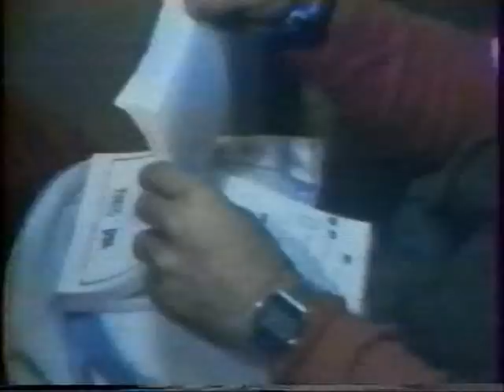Paris Dakar 1985 part2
vhs rip  report TV Tf1
Paris Alger Dakar 1985
Versailles Sète
traversée Sète  Alger
Alger ---Ouargla
Ouargla El Golea